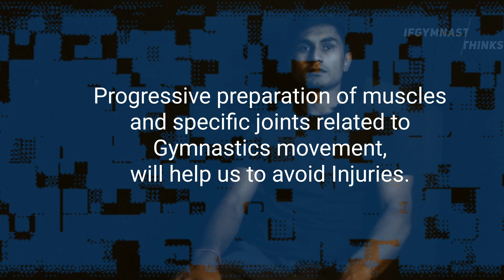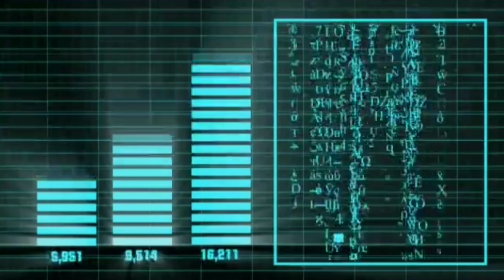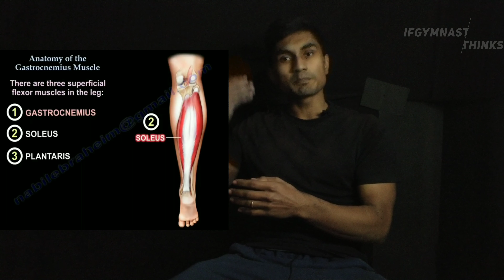Day 5 (Part 1) 7 Days Coaching Programme by Ifgymnasthinks.